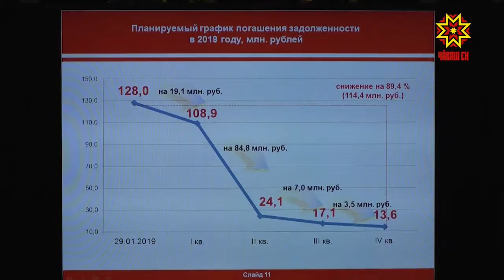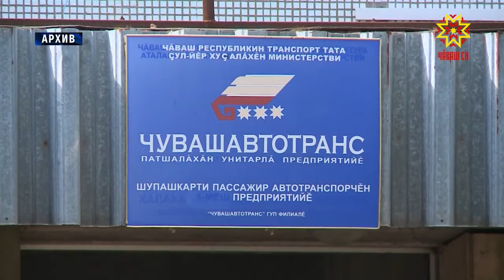Долги по заработной плате — явление крайне неприятное.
Еще более неприятно, что они продолжают расти. Серьезный разговор с руководителями предприятий, чьи сотрудники не могут получить причитающиеся им деньги, состоялся в Доме правительства.